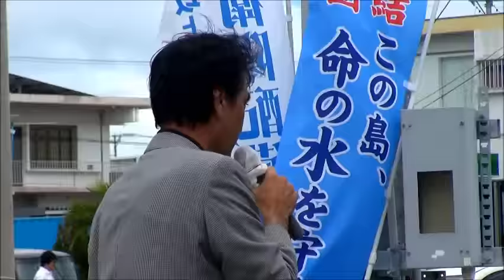８・３０宮古行動 「国会１０万人・全国１００万人行動」０１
戦争法案廃案！
宮古島へのミサイル・陸自配備反対！
辺野古新基地建設反対！安部政権退陣！

２０１５年８月３０日

「国会１０万人・全国１００万人行動」